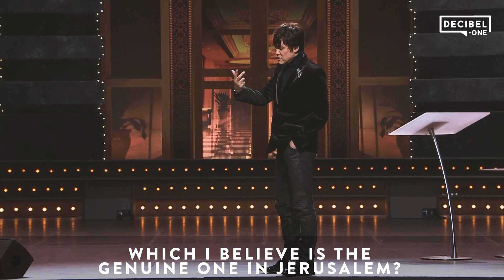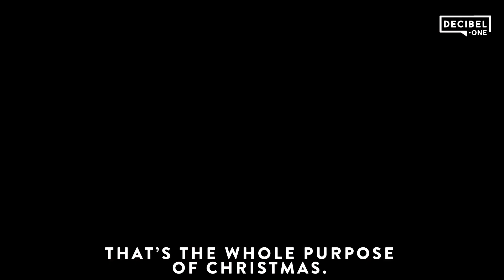Joseph Prince - Born to die that you might have everlasting life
Watch this video and discover how it was poignantly clear, even from Jesus’ birth, that He was the only baby born to die, and for your sins and my sins. We pray that your hearts will be filled afresh with God’s love as you see how He always had our salvation in mind.

Knowing that His precious Son would die on the cross one day must've caused God such pain, but He chose to send Him into our world anyway. Will you receive His great compassion for you?

Decibel.one: A digital magazine and online channel by Joseph Prince Ministries. for more grace-centered content.